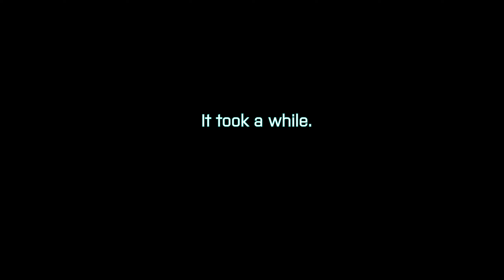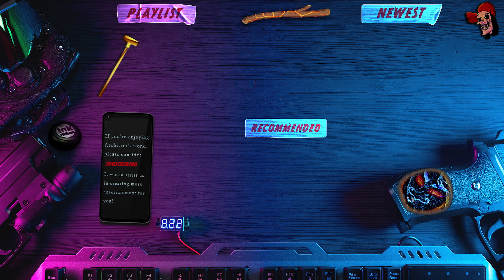HANDSOME JIMMY BEATDOWN ◆ Let’s Play Bully [Blind] [PC] - Part 8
Jimmy Hopkins engages in a tickle fight with the Preps.

My Experience ◆
I've only played maybe around one (1) hour of Bully on the PC. So I would call this a blind playthrough. All I know is that the main protagonist is bald and has daddy issues.

Bully tells the story of mischievous 15-year-old Jimmy Hopkins as he goes through the hilarity and awkwardness of adolescence. Beat the jocks at dodge ball, play pranks on the preppies, save the nerds, kiss the girl and navigate the social hierarchy in the worst school around.

◤ Bully • Bully Gameplay • Bully Playthrough • Bully Let's Play • Blind Playthrough • Bully Scholarship Edition PC • Episode 7 • Part 7

...disconnecting